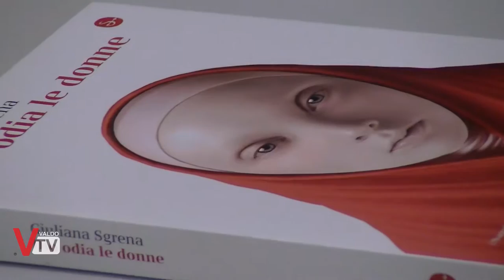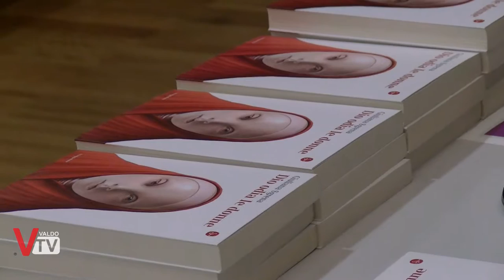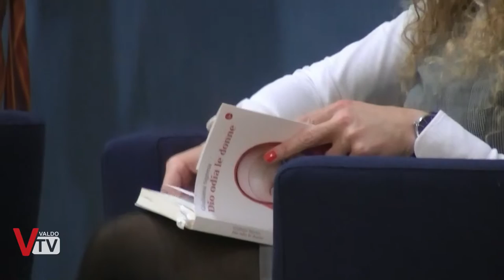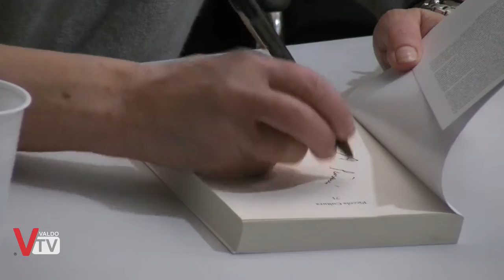Dio Odia la Donne - Presentazione del libro di Giuliana Sgrena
Giuliana Sgrena, giornalista e scrittrice, era presente a Valdobbiadene all'Auditorium C.Piva per presentare il libro "Dio Odia le Donne".
Una serata, moderata da Adriana Rasera, per parlare e discutere con il pubblico sulla discriminazione femminile nelle principali religioni monoteiste.